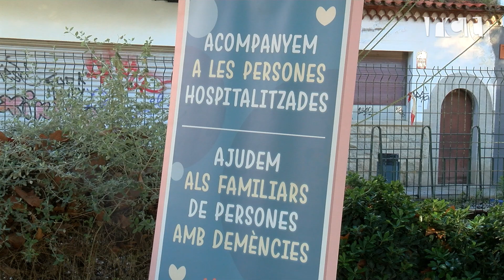7a Caminada solidària per l'Alzheimer i altres demències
Aquest diumenge s'ha celebrat, de la mà de l’AVAH, la 7a edició d'aquesta caminada popular, on tots els diners que es recaptats aniran destinats a finançar projectes que milloren la vida de les persones afectades